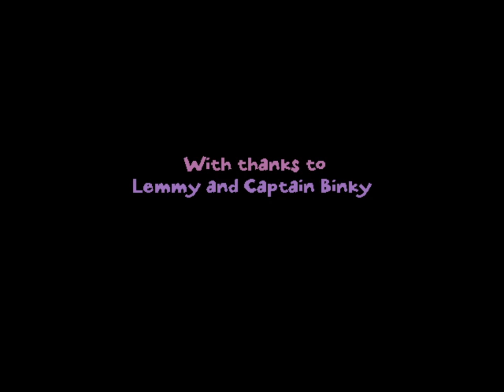Ben There, Dan That! (Ep. 4 - The End)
Welcome to my Let's Play of Ben There, Dan That!, a comedy adventure game from Ben Ward and Dan Marshall.

Thanks to Alicia for donating this game to me :)